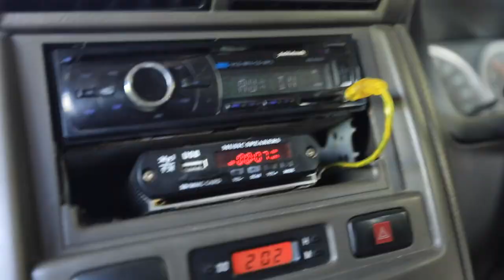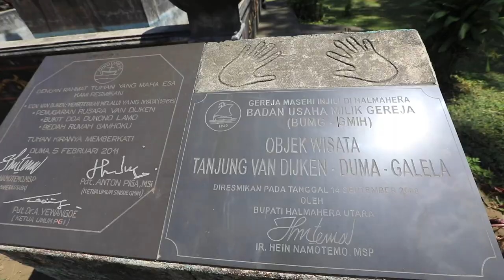Halo Tobelo! Serial Jalania ~ Jalan-jalan Ceria Edisi Halmahera (3/6)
Buat yang pernah ke Tobelo mana suaranya? Indah yang kota di Halmahera Utara ini. Pantai yang jernih, pasir putih dan senja yang menawan.

Simak Jalania ~ Jalan-jalan Ceria yang menyusuri pesona wisata dan keindahan Halmahera Barat dan Utara. Selama 11 hari, aku menyusuri perjalanan dari Ternate, Jailolo, Tobelo, Morotai.